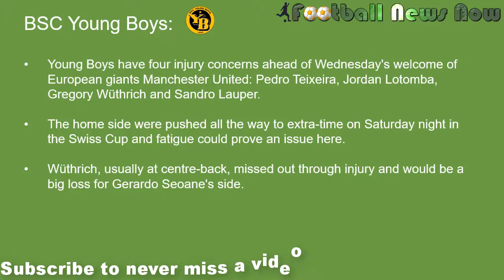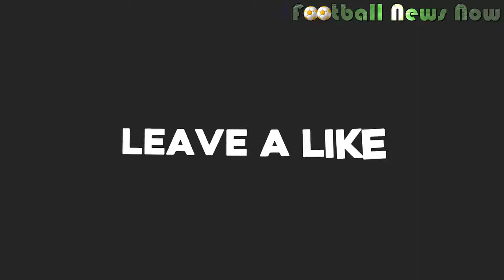BSC Young Boys vs Manchester United 19/9/18 Lineup Preview & Prediction | UEFA Champions League 2018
BSC Young Boys vs Manchester United 19 September 2018 Possible Starting Lineup Preview, Match Squad, Kick-off time, Team news, line-ups, Head to Head records & Score Prediction | UEFA Champions League 2018/2019

BSC Young Boys v Manchester United: Kickoff information

Kickoff: 21:00 (local time), 00:30 (IST)

Venue: Stade de Suisse

BSC Young Boys  team news:
Four players face fitness tests for Young Boys, with the Swiss side likely to be without Pedro Teixeira, Jordan Lotomba, Gregory Wurthrich and Sandro Lauper. It gives little room for manoeuvre when it comes to rotation after their extra-time win against FC Schaffhausen at the weekend. David von Ballmoos is likely to return in goal, however, and Leonardo Bertone will be back in central midfield

BSC Young Boys Predicted Starting Line up/BSC Young Boys  Squad 2018/2019:
Expected Line up: 4-4-2
BSC Young Boys likely starting 11:
Young Boys likely XI
Goalkeeper:David von Ballmoos

Defenders:Kevin Mbabu, Mohamed Aly Camara, Steve von Bergen, Loris Benito

Midfielders:Christian Fassnacht, Sekou Sanogo, Leonardo Bertone, Miralem Sulejmani

Forwards:Guillaume Hoarau, Roger Assale

Manchester United team news:
Diogo Dalot is in contention for the first time after playing 90 minutes for the under-23s last week. The teenage full-back has been recovering from knee surgery since signing. Marcos Rojo also played in that under-23s match, but limped off and will not feature against Young Boys and neither will injured Phil Jones and Ander Herrera. Luke Shaw is fit again, however, having recovered from the concussion he suffered on international duty. Nemanja Matic and Marcus Rashford could play as both will be suspended for the weekend’s Premier League match against Wolves.

Manchester United Predicted Starting Line up/ Manchester United Squad 2018/2019:
Manchester United likely starting 11:
Manchester United likely XI
Goalkeeper:David de Gea

Defenders:Diogo Dalot, Chris Smalling, Victor Lindelof, Ashley Young

Midfielders:Paul Pogba, Marouane Fellaini, Nemanja Matic

Forwards:Alexis Sanchez, Romelu Lukaku, Marcus Rashford

BSC Young Boys vs Manchester United Head-to-Head Stats:
This is the first-ever meeting between the two sides in any competition

Young Boys vs Man United Prediction
Manchester United are favourites to beat Young Boys and, having got back to winning ways domestically, they are in the right place to start their Champions League campaign with a big win.

​Prediction: BSC Young Boys 1-2 Manchester United